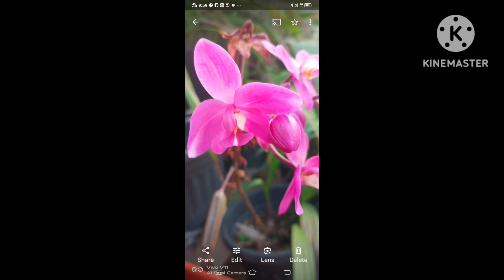సరదాగా, సందడిగా, కున్ను ఇంట్లో హల్దీ కుంకుమ ఫంక్షన్, సంగీత్లో పాల్గొన్న వాళ్ళకి సర్ప్రైస్ గిఫ్ట్ 🤗💃🥳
Had a Great Time at Haldi Kumkum Function Received a Surprise Gift